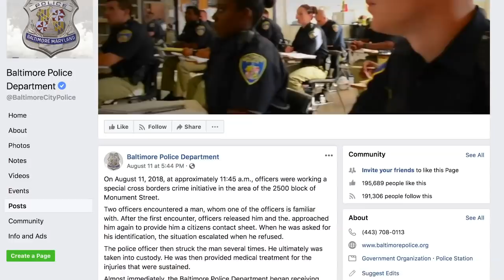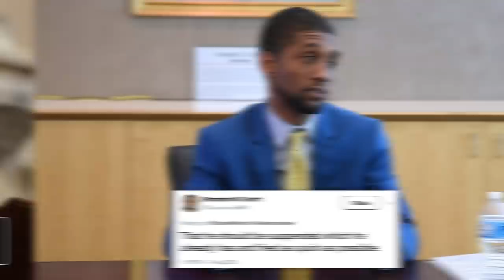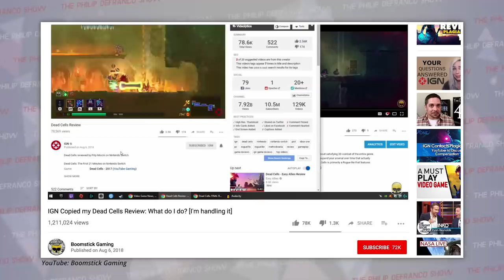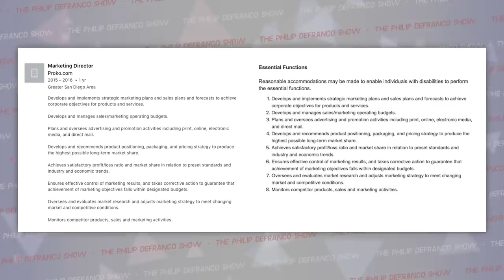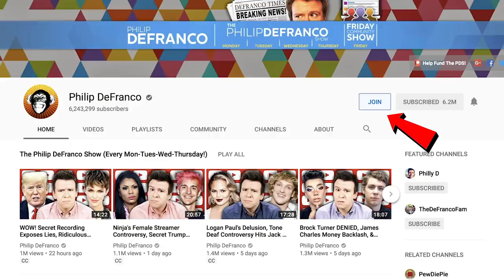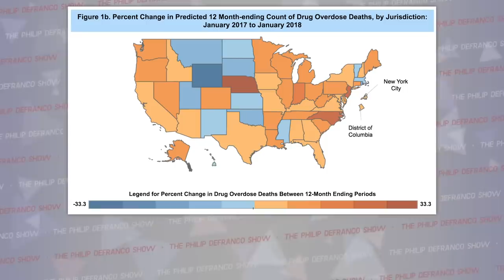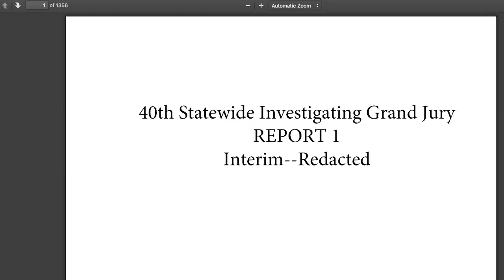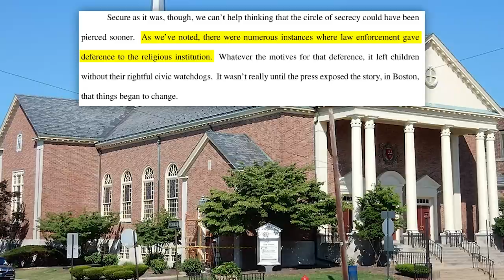DISGUSTING! Video Exposes Police Officer, Catholic Church Cover-Up Scandal In Pennsylvania, & More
Lots to talk about today. Let’s just jump into it…

Wanna listen on the go?

Produced by: Amanda Morones

Motion Graphics Artist: Brian Borst